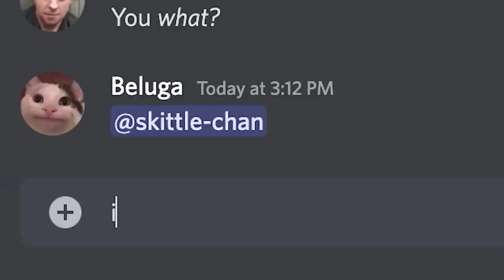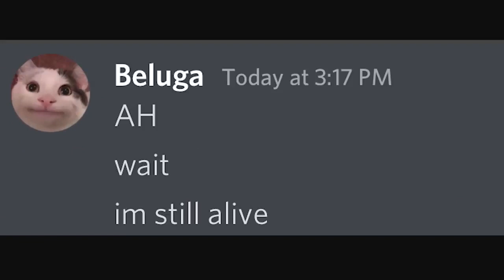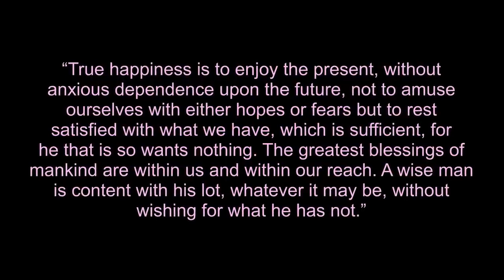The most satisfying video on Youtube